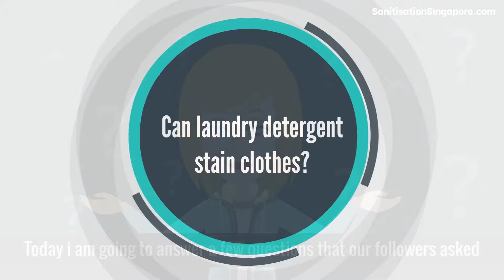How to get detergent stains out of clothes [ 4 easy steps ]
Hi, i am Rachel, cleaning expert of sanitisationsingapore.com. Today i am going to answer a few questions that our followers asked.

Will laundry detergent stain clothes or washing machine? Yes but no worry. You can get detergent stains out of clothes with baking soda, vinegar or shout. Personally we prefer white vinegar.

We offering 4 easy steps to remove detergent stains. for more